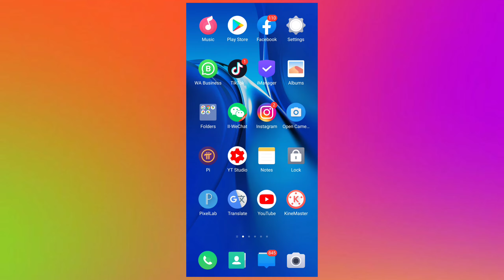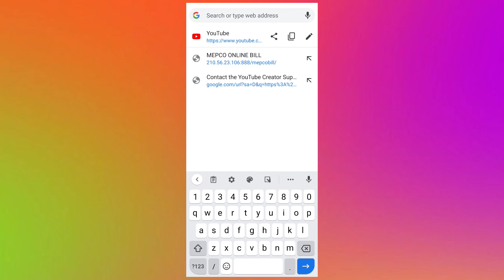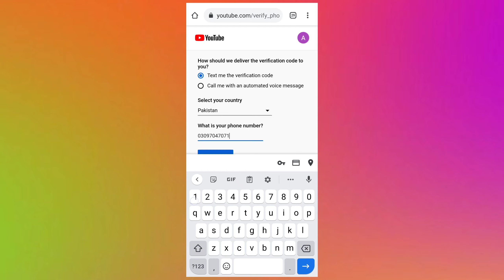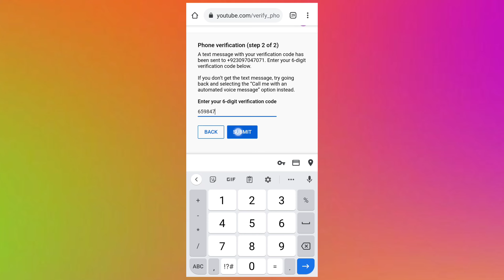How to Verify YouTube Account in YouTube Studio in 2021 | Verify Youtube Channel in New YT Studio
Tiktok ID 👇
saadsarwar22